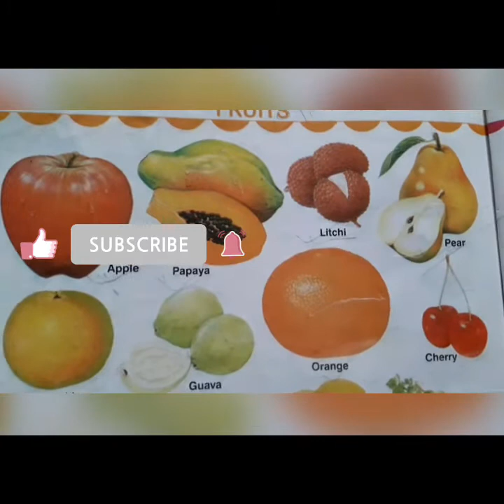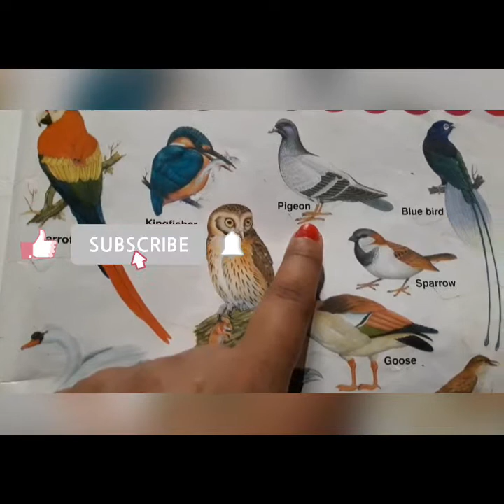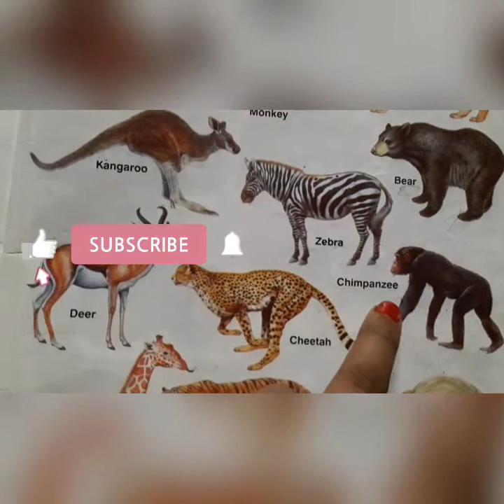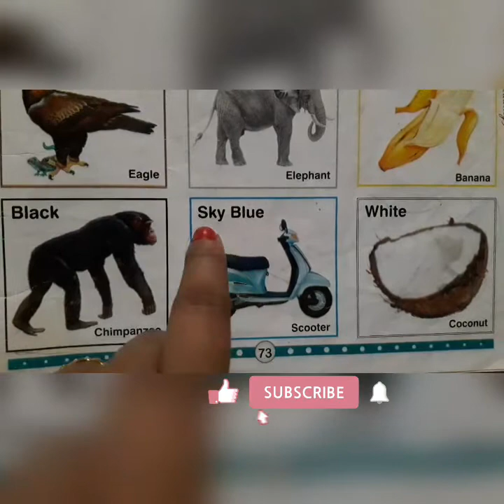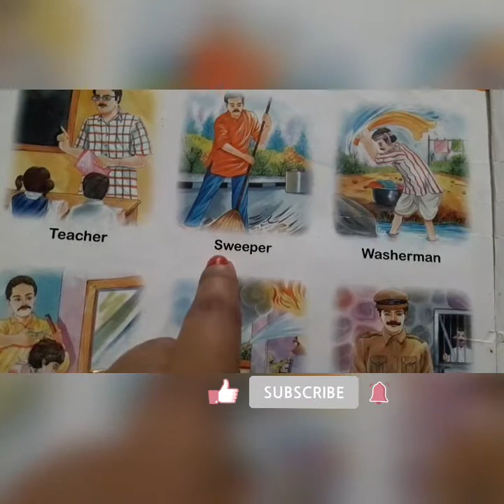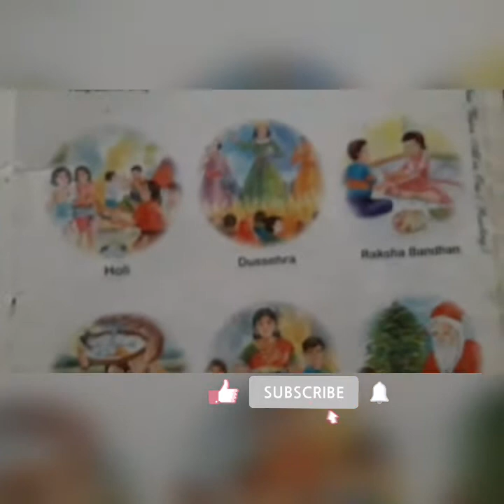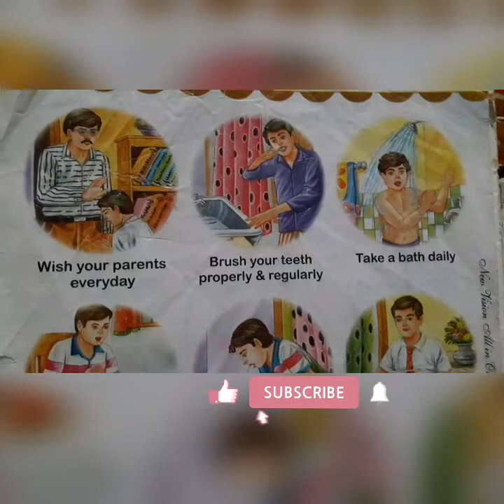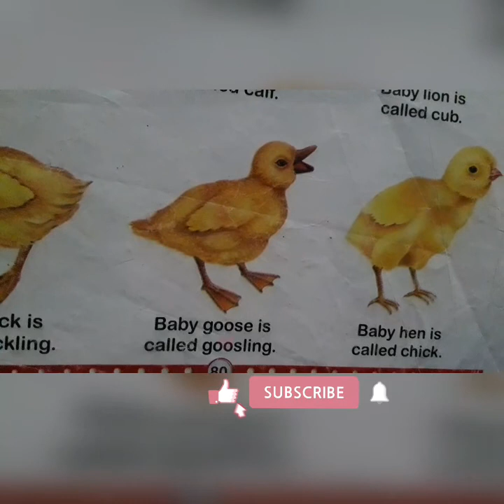fruits name for nursery,lkg and ukg student by er anjali Sharma ab sabhi kuch in online in hindi 🌠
about this vedio: this vedio is devoted to those student  who wants to know the name  of fruits
anjali kumari
anjali kumari Sharma
Er anjali Sharma
one class
two class
knowledge  is the most important key of successful life
and lifestyle